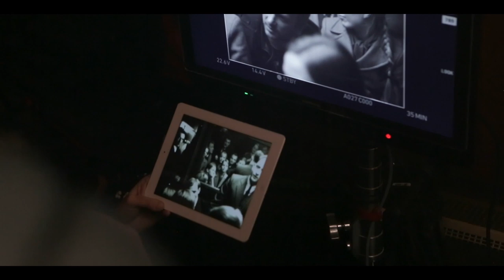Cold War - Featurette: The Making Of | Amazon Studios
Director Pawel Pawlikowski discusses the making of Cold War, the film nominated for three Academy Awards, including Best Director, Best Foreign Language Film and Best Cinematography.